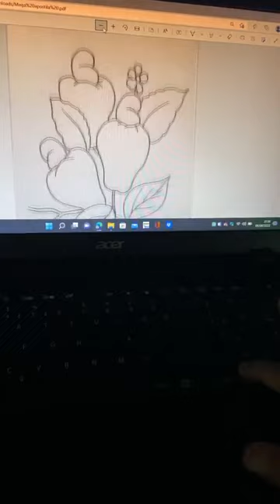LIVE DE PINTURA EM TECIDO, APRENDA A PINTAR COM O PROFESSOR JAIRO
INSTAGRAN:PINTANDO_COM_ALEGRIA